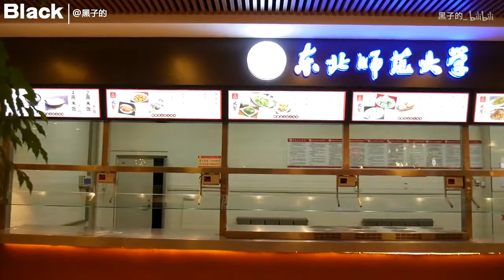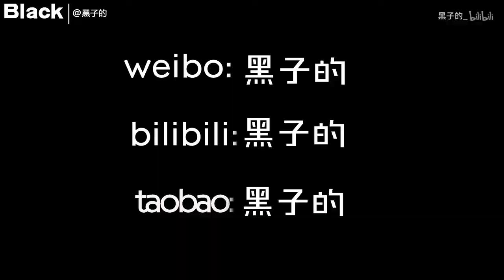【大唇和小K】 吃播从韩国回来后终于可以为所欲为的点菜了！！！ 饭人！干饭魂！干饭就是人上人！黑子 干饭 美食 生活 韩国 泡菜#